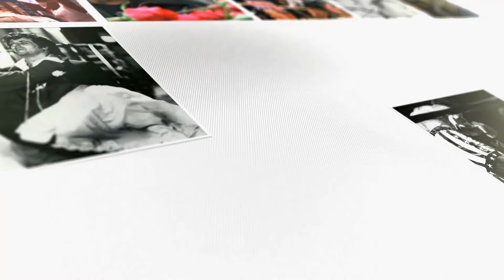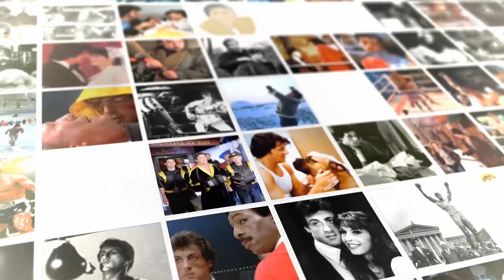Teaser trailer livro Rocky: Lutando com Coração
Rocky: Lutando com Coração
Autor:  Renato Mundt
Ano: 2015
192 pgs - All Print Editora.
Compositor: Vince Dicola.